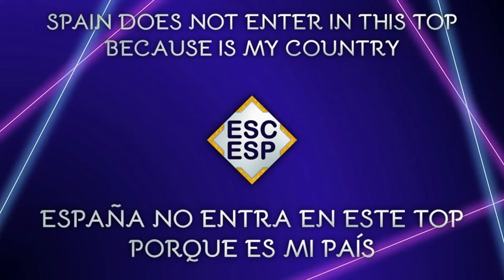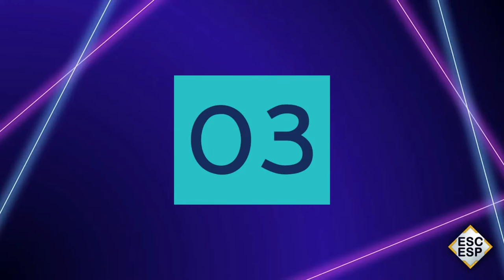EUROVISION JUNIOR 2019 | MY TOP 11 (10 - SPAIN NOT INCLUDE) 'FROM SPAIN'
ENTRIES

 ALBANIA - ISEA CILI 'MIKJAJME FËMIJËRIA'
 ARMENIA - KARINA IGNATYAN 'COLORS OF YOUR DREAM'
 AUSTRALIA - JORDAN ANTHONY - 'WE WILL RISE'
 BELARUS - LIZA MISNIKOVA 'ASHEN'
 IRELAND - ANNA KEARNEY - 'BANSHEE'
 POLAND - WIKTORIA GABOR 'SUPERHERO'
 RUSSIA - TATYANA MEZHENTSEVA & DENBEREL OORZHAK 'A TIME FOR US'
 SPAIN - MELANI GARCÍA 'MARTE'
 THE NETHERLANDS - MATHEU 'DANS MET JOU'
 UKRAINE - SOPHIA IVANKO 'KOLY ZDAIETSIA'
 WALES - ERIN MAI 'CALON YN CURO'